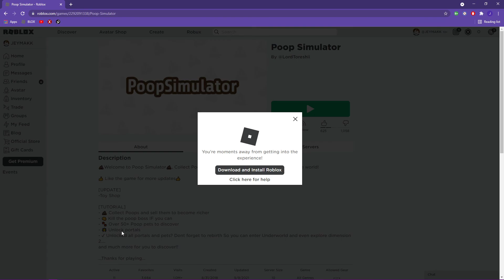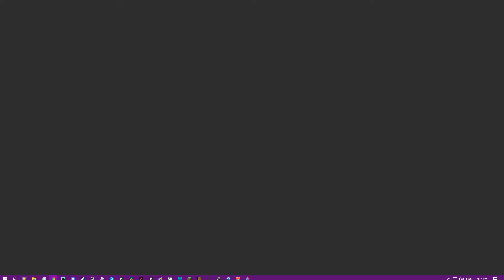Roblox Poop Simulator #1 A Poo Beginning